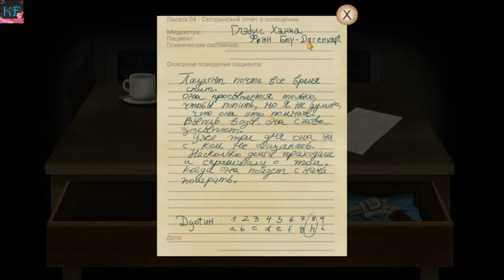Fran_Bow ПСИХУШКА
Fran Bow — психоделическая компьютерная игра в жанре point-and-click с элементами ужасов.
Наши контакты ( есть товары в группе )